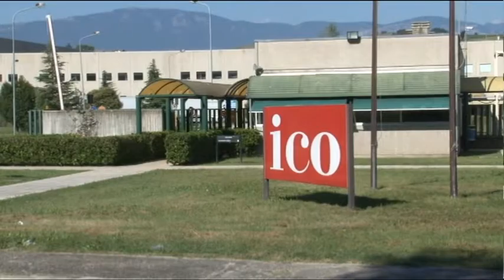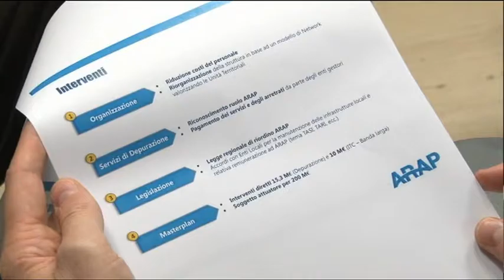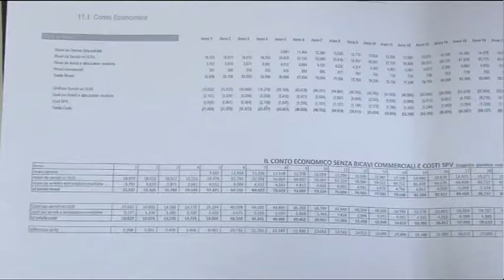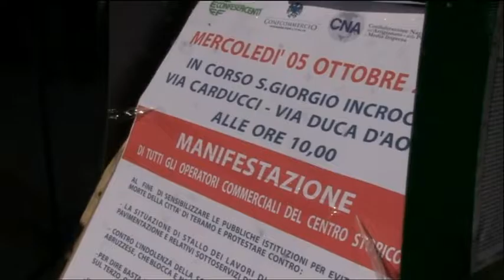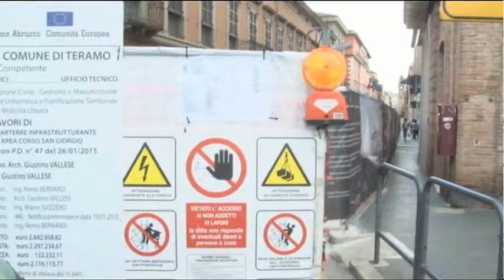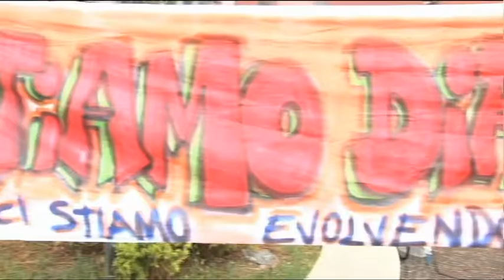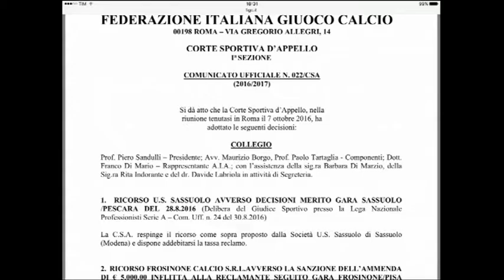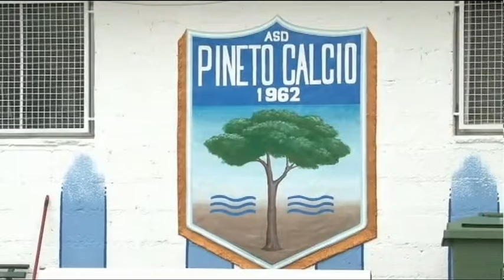TgSei Edizione delle 19 Venerdì 7 ottobre 2016